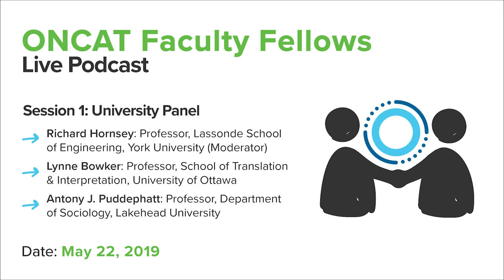ONCAT Faculty Fellows Live Podcast: University Panel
What role do faculty members play in transfer and student mobility? What unique insights do faculty members have on the challenges and opportunities in creating pathways and course equivalencies?

ONCAT hosted two live interactive podcasts to hear firsthand about 2019 Faculty Fellows program learnings, including: faculty perspectives on transfer, simplifying administrative processes for faculty and transfer students, learning from other departments, and creating faculty resources.

This was the first of the two sessions, and focused on the University fellows. It was hosted on Wed, May 22, 2019, 2–2:45pm. College Panel

PARTICIPANTS:
- Richard Hornsey, Professor, Lassonde School of Engineering, York University (Moderator)
- Lynne Bowker, Professor, School of Translation & Interpretation, University of Ottawa
- Antony J. Puddephatt, Professor, Department of Sociology, Lakehead University

QUESTIONS:
2:14 - What inspired you to take on a Faculty Fellows project and what is the intervention that your project brings?
13:53 - If somebody was interested in being an advocate for their own institution, what piece of advice could you give or what you alert them to look out for? Both positive and negative.
23:28: What is the role of admin leaders such as deans, provosts, etc. in helping facilitate the work at ground level?
28:10 - In what ways can faculty interact with the students and the subject matter  experts in their programs? What roles do they play in the transfer and how can those be enhanced?
31:56 - What do you think ONCAT’s can do, particularly in terms of engaging or supporting faculty more broadly beyond the Faculty Fellows project, throughout the province? What would be some of your suggestions in terms of what ONCAT can start doing more of?
36:31 - Is it difficult for you to find out what your existing agreements are? How do you go about gathering them?
39:11 - Has there been any consideration of transfers in the other direction? Out of university programs into the colleges?

ABOUT ONCAT:
Founded by the provincial government in 2011, the Ontario Council on Articulation and Transfer (ONCAT) was created to develop a system of mobility for students by building academic pathways and course equivalencies through its network of Ontario’s colleges, universities, and Indigenous institutes. With more than 52,000 students transferring every year, ONCAT helps to remove barriers for students, making their postsecondary education more seamless and affordable. ONCAT provides support to students looking to transfer through its website ONTransfer.ca. To learn more,